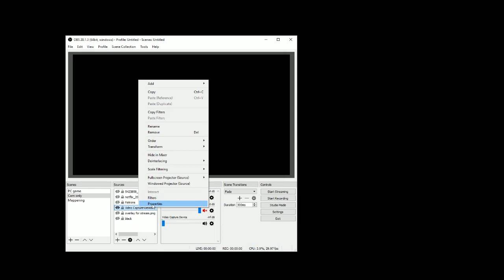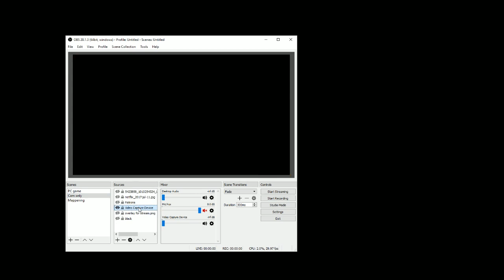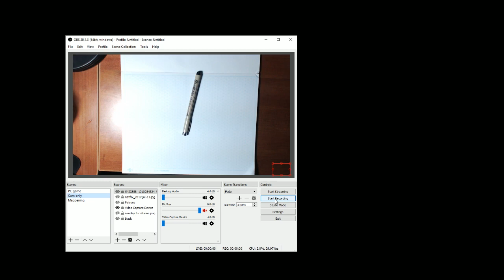Fix: Webcam Not Working in OBS (Open Broadcaster Software)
My recommended webcam
A possible solution for a webcam that is not showing up in OBS or OBS studio. It's a common problem and this particular fix is easy! This one involves having the webcam show up on the wrong scene for people with multiple scenes.